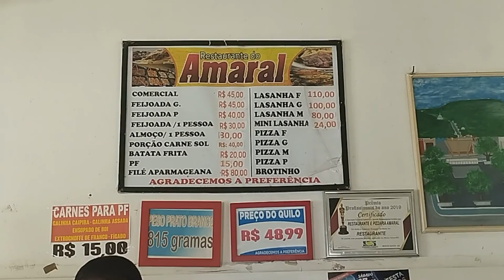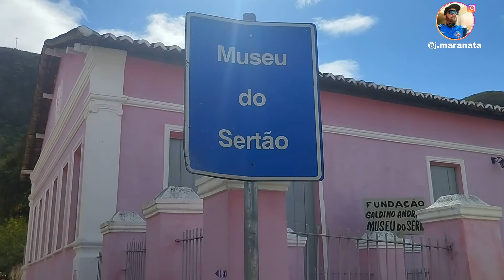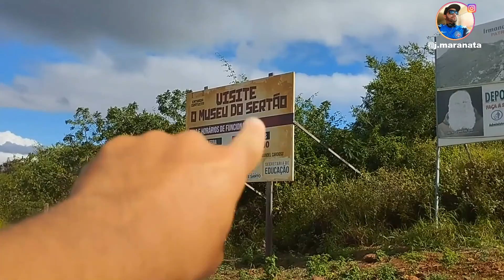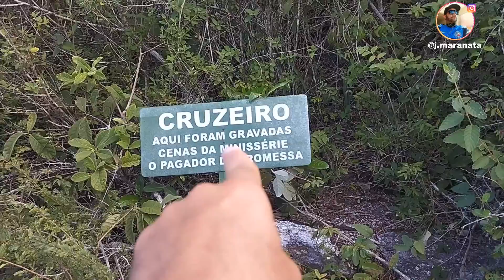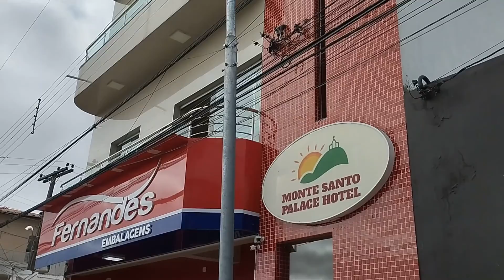HOSPEDAGEM E ALIMENTÇÃO, COMO É O TURISMO RELIGIOSO NA CIDADE DE MONTE SANTO, INTERIOR DA BAHIA.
MONTE SANTO, UM LUGAR DE FÉ NA BAHIA.
Bem-vindo a Monte Santo, um oásis espiritual no coração do sertão baiano. Esta cidade pitoresca não é apenas um destino, mas um local de peregrinação reverenciado por fiéis que viajam de todo o sertão para participar das festas do Santo Sagrado Coração de Jesus e da Quinta-Feira Santa. Durante essas celebrações sagradas, Monte Santo se ilumina com a devoção fervorosa dos visitantes, criando uma atmosfera única de fé e celebração.
Além de seu significado religioso, Monte Santo também se destaca como um cenário cinematográfico, tendo sido palco de filmagens de um emocionante filme brasileiro. A cidade não só testemunha a devoção espiritual, mas também cativa os olhos daqueles que buscam a magia das telas, oferecendo um cenário autêntico e deslumbrante. Junte-se a nós nesta jornada espiritual e cinematográfica, enquanto exploramos as tradições profundas, a beleza serena e a rica história que fazem de Monte Santo um local verdadeiramente único.
Trilha Musical:
Dê o play, assista e entenda porque isso é extremamente importante para suas viagens :)

💸 ORÇAMENTOS DE PASSAGENS, HOTÉIS E PASSEIOS pelo WHATS: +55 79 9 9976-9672
Seja bem-vindo(a) ao canal JMaranata!
Trazendo dicas para viajantes em todas as categorias através dos vídeos semanais, o canal é apresentado por João Barbosa ou Jmaranata e tem como objetivo ajudar você a conseguir viajar tranquilo e sem perrengues, além de economizar em hotéis, passagens e comidas.
Aqui você vai encontrar muito conteúdo útil para colocar em prática em suas viagens: desde como encontrar uma hospedagem barata e segura, como comprar passagens promocionais, qual a melhor companhia área, qual o melhor destino, onde comer de forma barata, entre tantos outros assuntos dentro deste universo. Tudo isso sem dor de cabeça, pois nós transformamos assuntos complexos em uma linguagem simples e fácil de entender :)